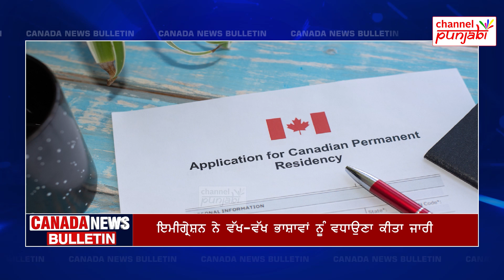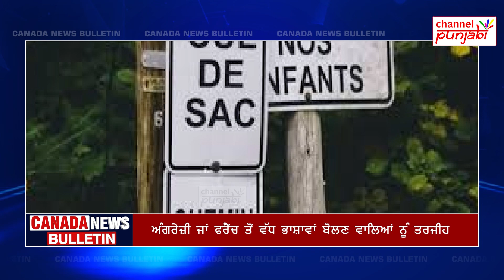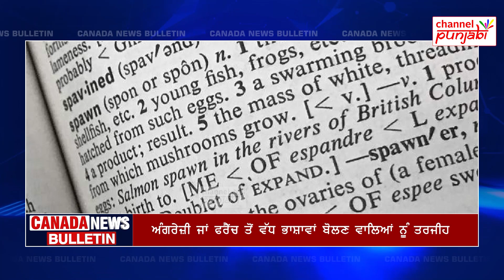ਦੇਖੋ, ਕੈਨੇਡਾ 'ਚ ਸਿਖਰ 'ਤੇ ਪੁਹੰਚੇ ਪੰਜਾਬੀ, ਘਰ-ਘਰ ਹੁੰਦੀਆਂ ਨੇ ਗੱਲਾਂ, ਸਰਕਾਰ ਨੇ ਵੀ ਕਰਤਾ ਐਲਾਨ